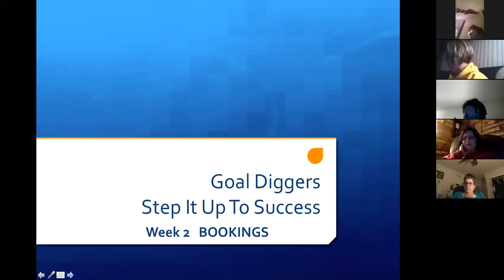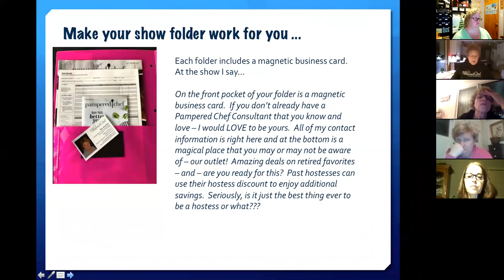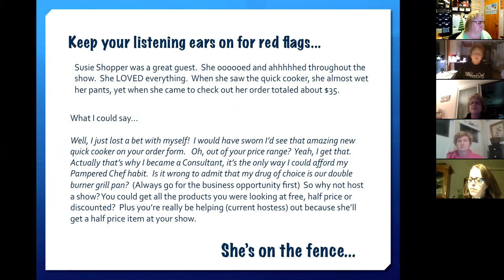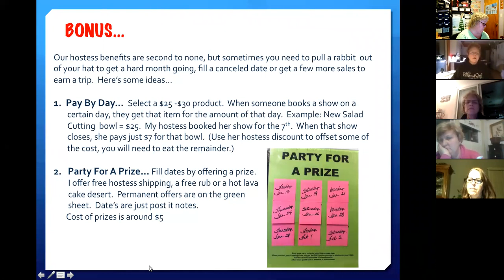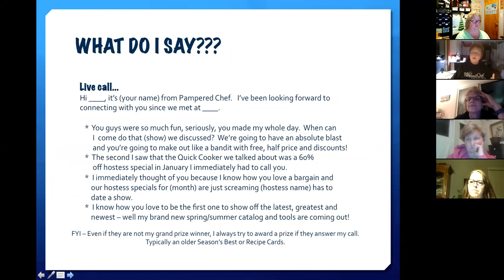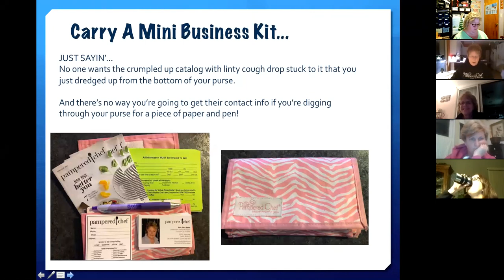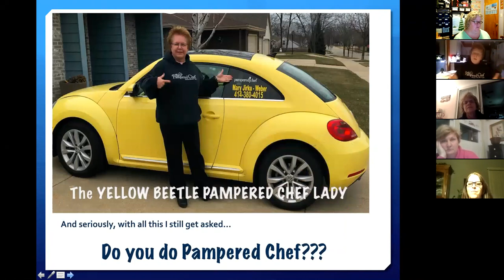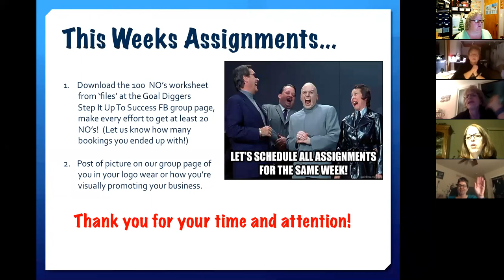6wks to Success - "Booking"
Book your brains out!  Join us for week 2 and get your calendar filled up!